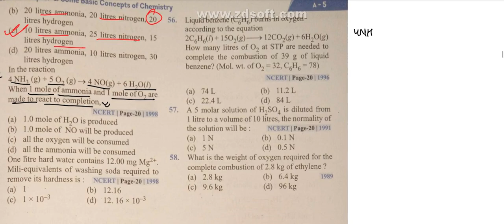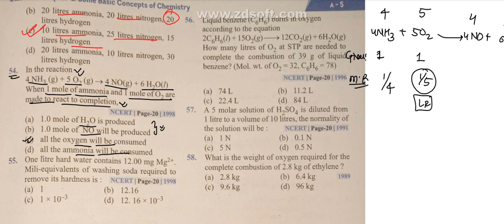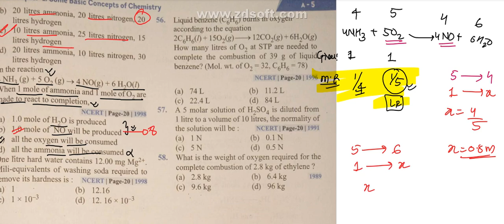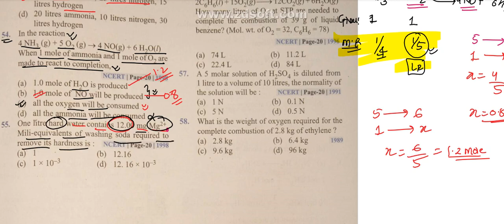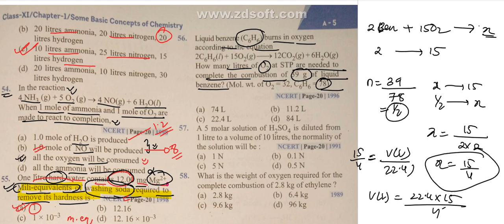Some Basic Concepts of Chemistry | Mole Concept | Part 7 | Physical Chemistry | Neet UG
Here are the pyq for the chapter Some Basic Concepts of Chemistry 11th Chemistry NCERT.